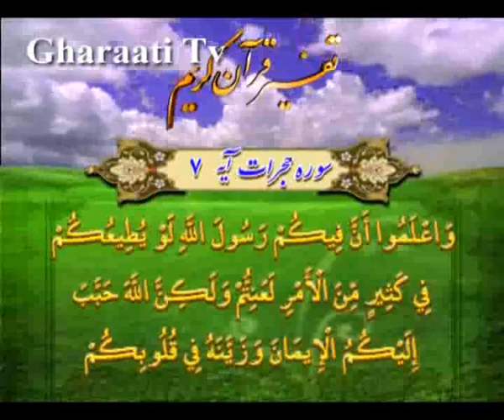قرائتي / تفسير آيه 7 و 8 سوره حجرات، رشد واقعي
تفسير آيه 7 و 8 سوره حجرات، پيامبر در ميان مردم
، ايمان محبوب و زينت دل ها
، تنفر از کفر و فسق و عصيان
، رشد واقعي